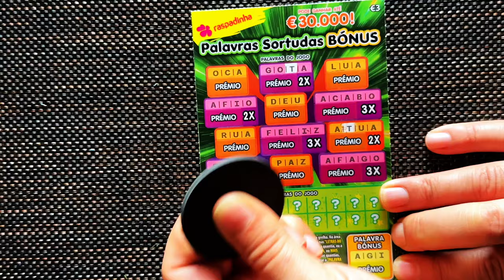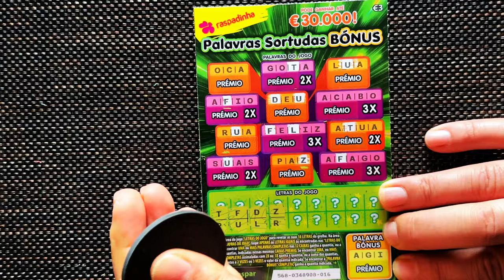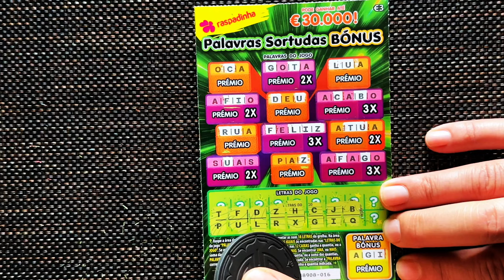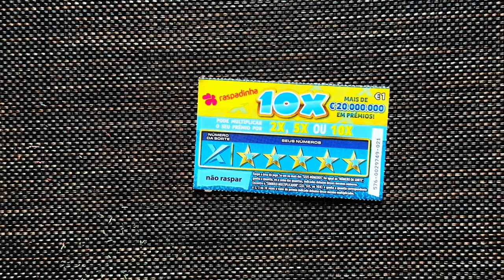💥 🐲 💥 MIX 4€ raspadinhas ✨✨MIX 4€ scratchcards 💥 🐲💥